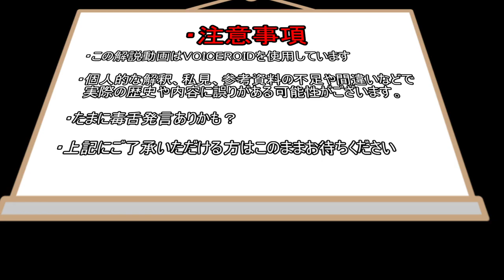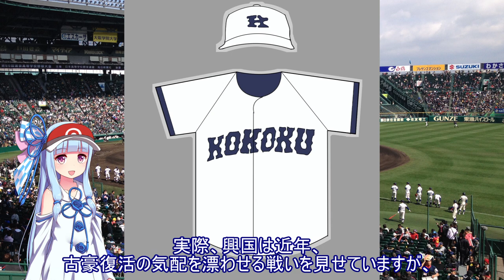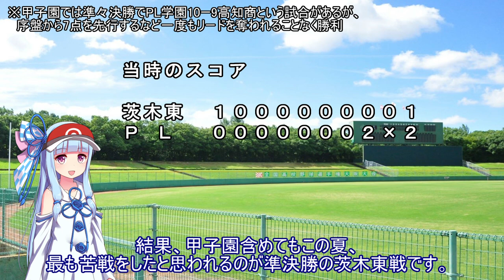【VOICEROID解説】#2 大阪の高校野球の歴史を振り返る【高校野球】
大阪の高校野球の歴史をざっと語る第2回です。前回はこちらへ↓

この辺から、皆さんもよく知ってる話や選手が出てくるのではないかと思います。

なお動画の中でお祭りや優勝パレードといった話が出てきますが、現在のように英雄扱いしてはならないといった理由でこうした催しが問題になるのは1980年に横浜が優勝した辺りからと言われています。

何卒、私見や現地で直接聞いた話、文献、史料不足などで認識違いや単純な誤りもあるかもしれません。ご指摘、補足などあれば、コメントなどで教えていただけるとありがたいです。

【引用1】真田重蔵　著作者：朝日新聞社 - 『アサヒグラフ』 1948年4月21日号, パブリック・ドメイン,

【参考文献・サイト】
地域別高校野球シリーズ　VOL.02　大阪の高校野球（ベースボールマガジン社）
全国高等学校野球選手権大阪大会　冊子
高校野球小僧　2011夏号　「KKコンビ誕生前夜の苦戦」より
高校野球　神奈川を戦う監督たち　著：大利実

wikipedia、その他ネット記事など

【BGM】
めざめshortedit　オルゴールver（Algernon Music　さん）
Cumberland Gap（Nat Keefe with The Bow Ties　さん）
アンゴラたちの踊り（まんぼう二等兵　さん）
Ocean View （Patrick Patrikios　さん）
Scarlet Vibes（まんぼう二等兵　さん）

【画像】
イラストAC、いらすとや、特に記載のないものは自作イラスト、自身で撮影したものです。